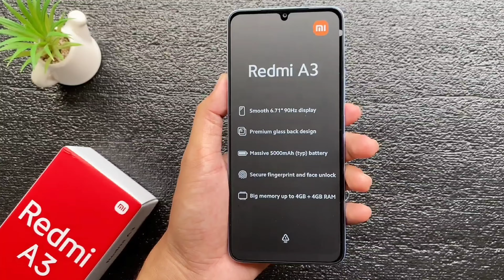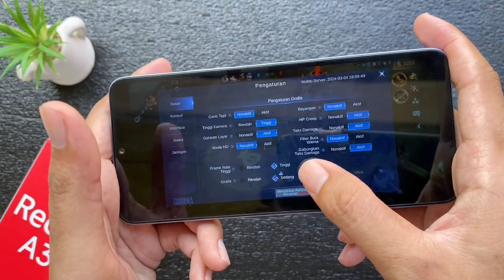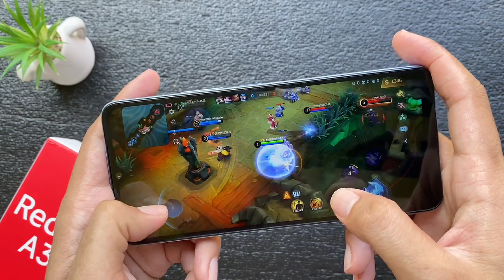Redmi A3 Unboxing | First Impression and Hand On Review | Rs. 7,299😱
Redmi A3 Unboxing and Review